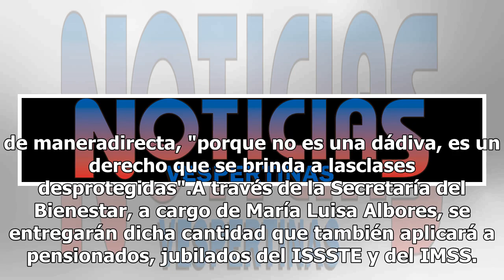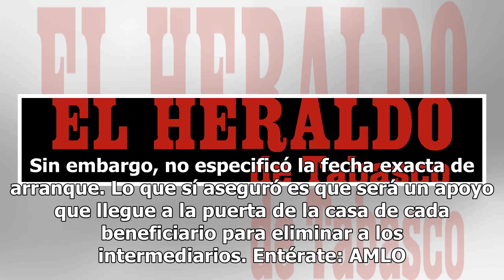Esta será la pensión mensual para adultos mayores que anunció AMLO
Durante la próxima administración de Andrés Manuel López Obrador, todos los adultos mayores tendrán derecho a una pensión mensual por mil 300 pesos. El presidente electo, Andrés Manuel LópezObrador aseguró que terminará con el uso político de los apoyos sociales, y los recursos serán entregados de m...